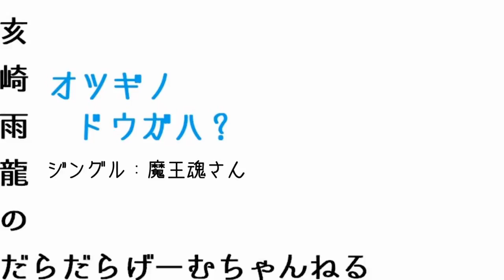【PS4】Dead by Daylight#38【鬼と人間のおいかけっこ！】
Dead by Daylightをやっていきます。
勘を信じて突き進む直感へたれです。残念プレイもあると思いますが、ご了承ください。

基本キラーメインですが、気まぐれで生存者をやることもあります。

配信情報や、適当なことつぶやいてます。もしよかったらどうぞ！